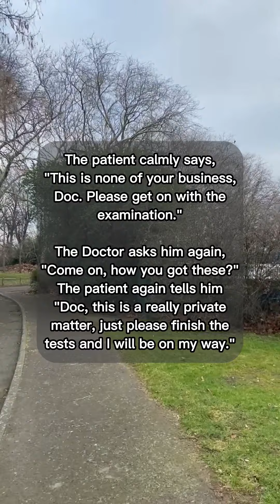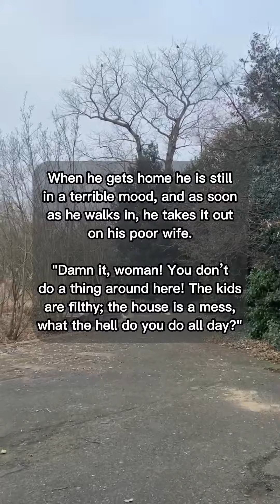Gentleman has extremely brown testicles!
So a guy goes to the Doctor for a medical examination and when he drops his pants, the doctor notices that the gentleman has extremely brown testicles.
The doctor says "Wow, I have never seen such brown testicles, how did you get these?"
The patient calmly states, "This is none of your business, Doc. Please just finish the examination."..